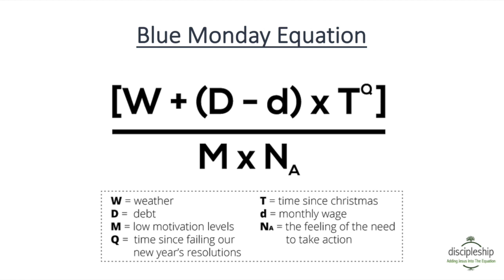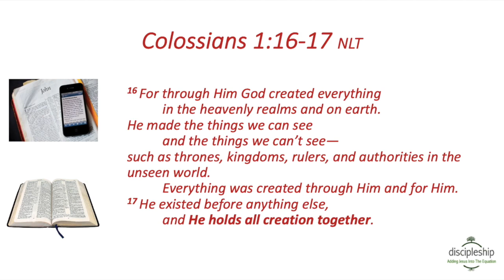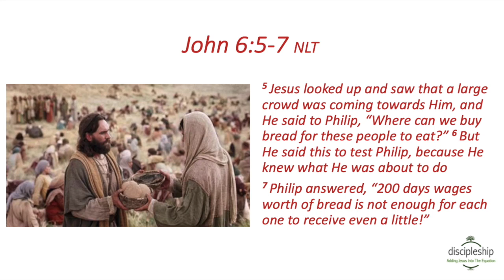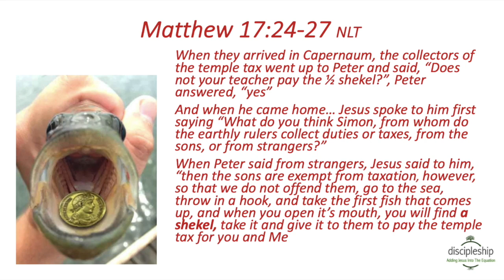DISCIPLESHIP MATTERS 4 - Adding Jesus into the Equation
Speaker: Simon Gayle